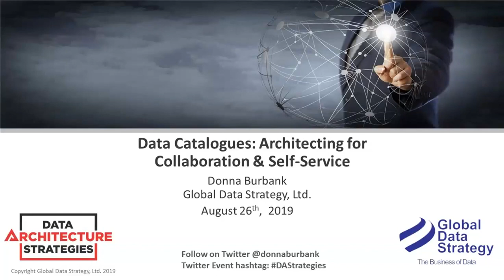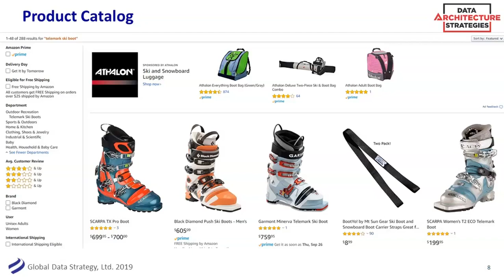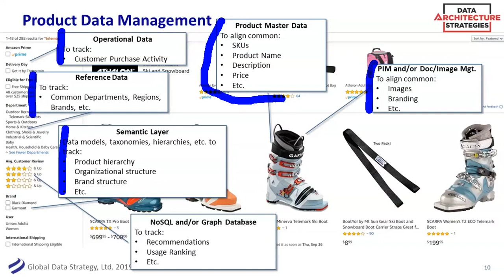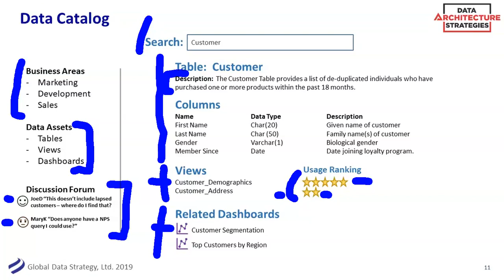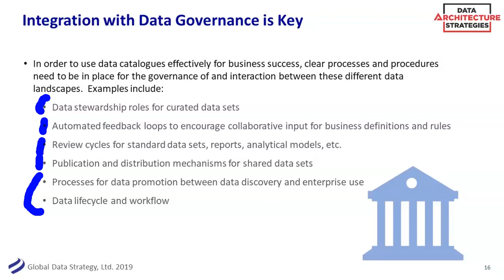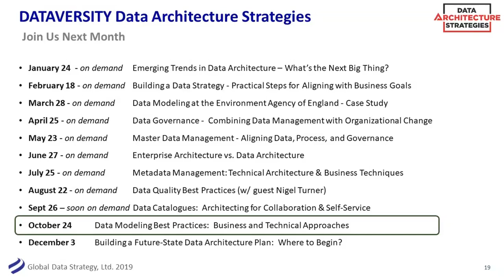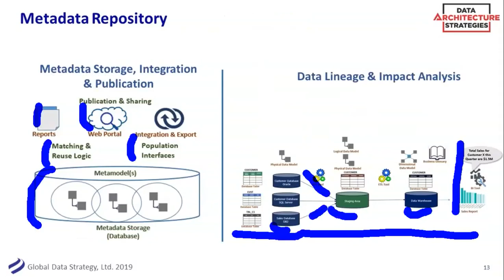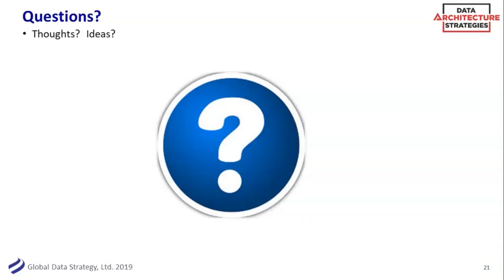DAS Webinar: Data Catalogues – Architecting for Collaboration & Self-Service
This webinar provides concrete methods of architecting your self-service BI and analytics environment to foster collaboration while at the same time maintaining Data Quality and reducing risk. View more Data Architecture Strategies webinars with Donna Burbank